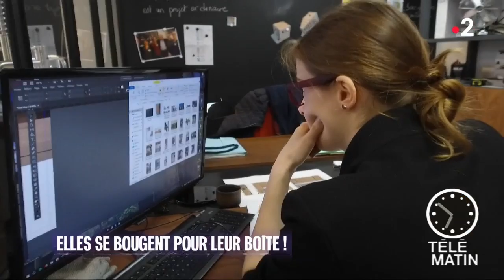Emploi - Elles se bougent pour leur boîte !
Marie Eloy connait bien les points faibles des femmes « cheffes » d’entreprise : Manque de confiance en soi, difficulté à lever des fonds, à développer leur chiffre d’affaires…